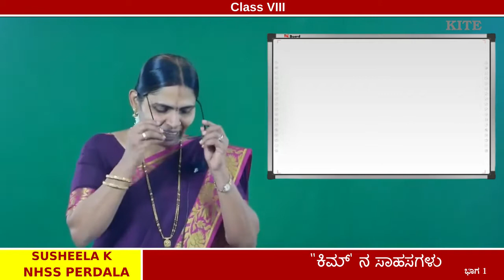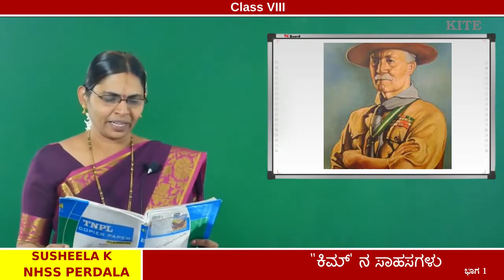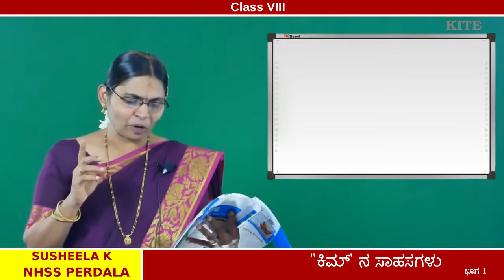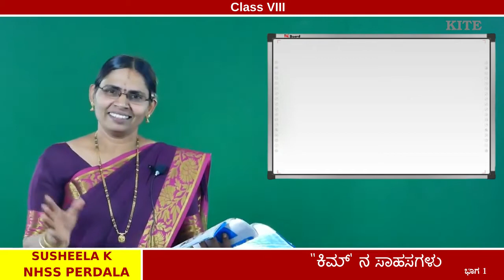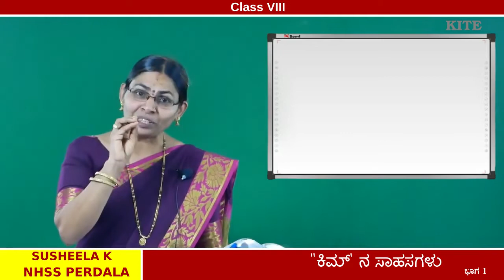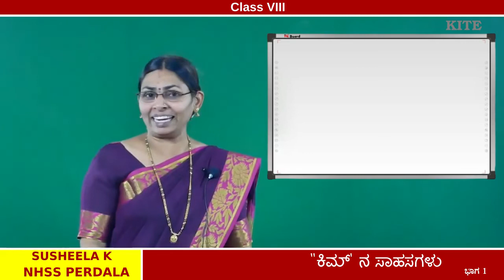8 Kannada II Unit 2 Chapter 2 ಕಿಮ್ ನ ಸಾಹಸಗಳು Part 1